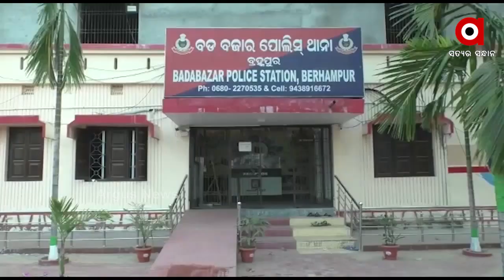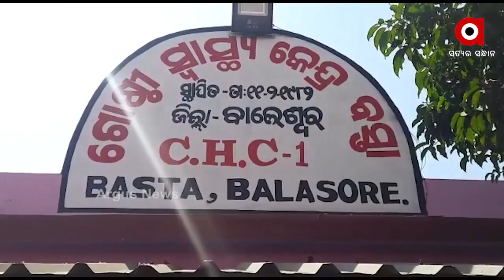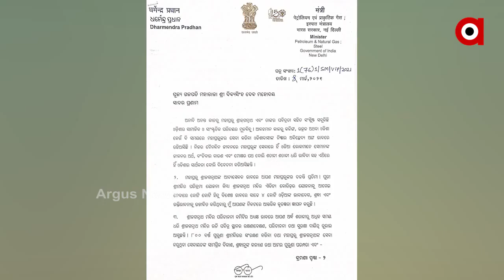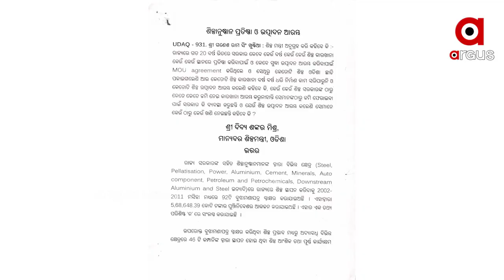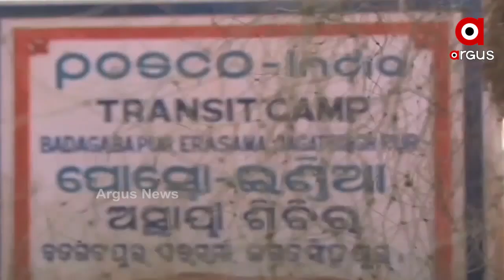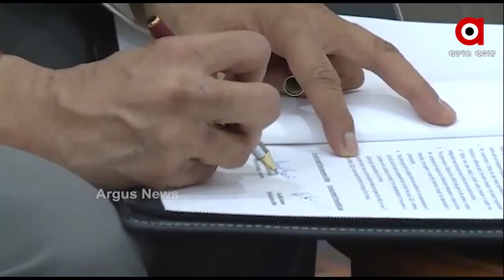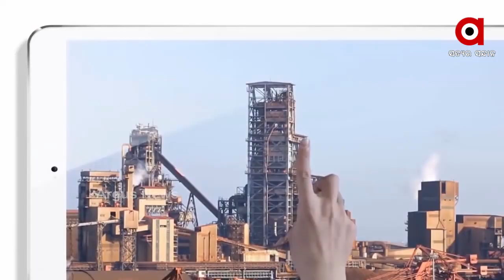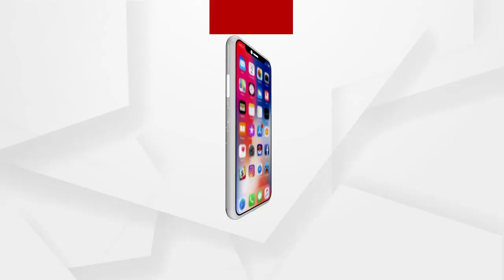Argus Update News 7am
ବଡ଼ ବଜାର ଥାନା ଲକ୍ଷ୍ମୀନୃସିଂହ ସାହିରେ ବୋମାମାଡ଼ ଘଟଣାର ପର୍ଦାଫାସ...
ପ୍ରସାଦ ସେବନ କରି 50ରୁ ଉର୍ଦ୍ଧ୍ବ ଅସୁସ୍ଥ.
ବଡ଼ଦେଉଳ ପାଇଁ ଆରମ୍ଭ ହେଉ ବିଶାଳ ଅର୍ଥ ସଂଗ୍ରହ ଅଭିଯାନ...
ରାଜ୍ୟରେ ଶିଳ୍ପାୟନ ଆଶାରେ ମରୀଚିକା...
ବି ଜଳୁଛି ଶିମିଳିପାଳ...
ବାଲି ଜଗିବ ଡ୍ରୋନ...
ସ୍ବାସ୍ଥ୍ୟମନ୍ତ୍ରୀଙ୍କ ଜିଲ୍ଲାରେ ଅସୁସ୍ଥ ସ୍ବାସ୍ଥ୍ୟସେବା...